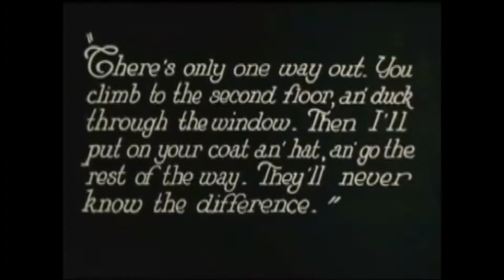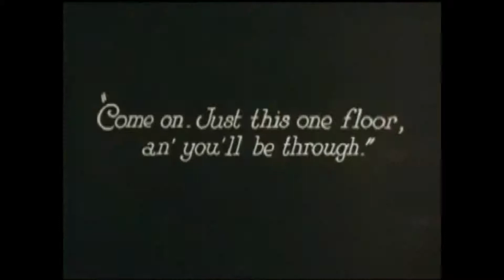Canned Swine ~ Vulchers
video by Harold Lloyd